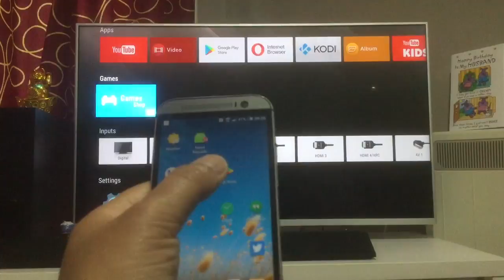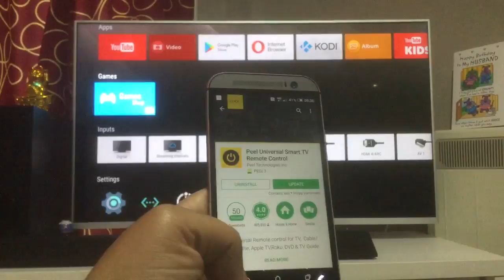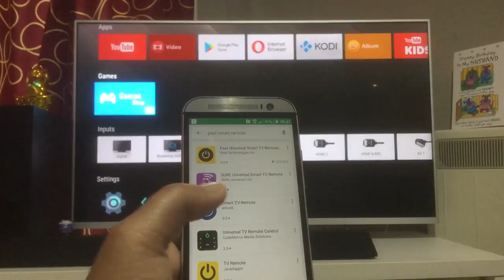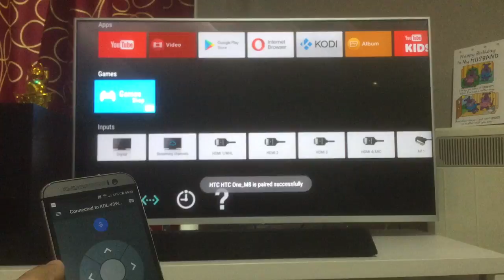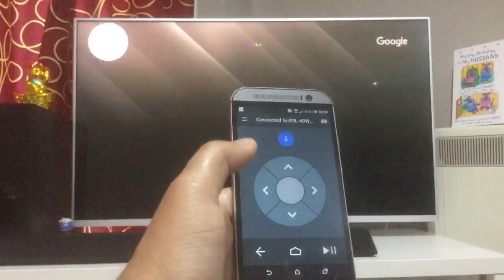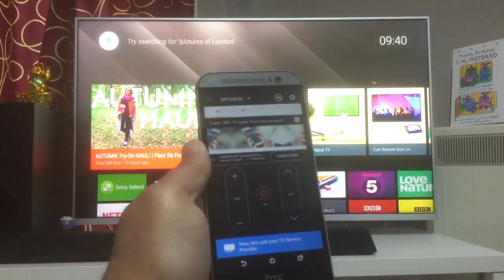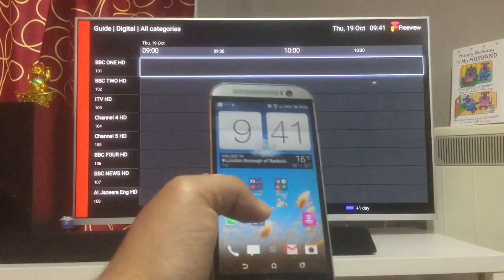Sony Bravia Android Smart TV Remote Control Android App | Peel TV Remote App | Smart TV Apps 2020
Shop Smart TVs and TV accessories from our Global stores:
United Kingdom
United States

Lets make full use of both these platforms.. We are growing !!

This is a MUST watch if you are after a good remote control app for your TV. Works  on on any smart tv, android tv or led tv. Sony TV , Samsung, LG Philipps or any other brand of smart television. This app is absolutely free and easy to install download and use.

Peel Smart Remote app allows you to use your phone or tablet as an advanced TV remote control. In addition to flicking through channels, you gain access to cable & local television programming with cover art thumbnails, look ahead to upcoming programming, set reminders to watch and save favorites, plus extend the conversation on social media. Watch this video review to see why you'll enjoy using this app!